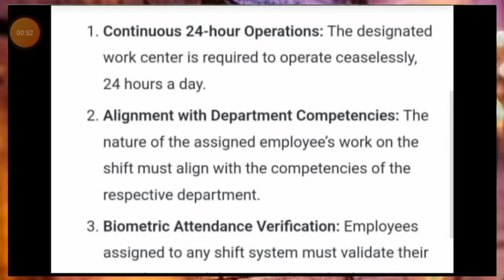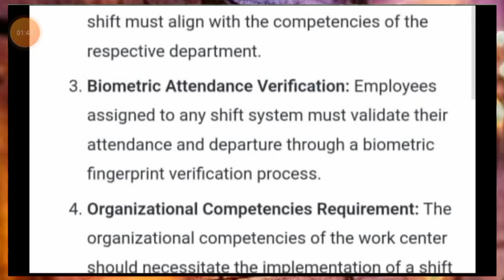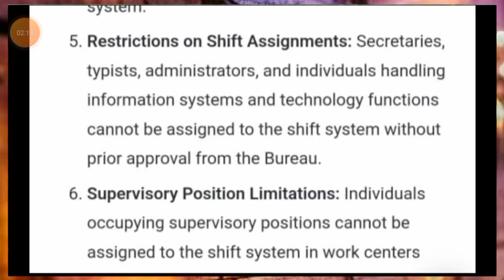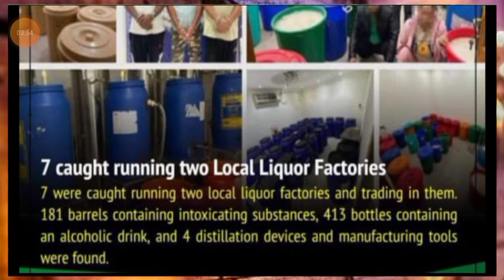💯कुवैत मै प्रवासी का दादागीरी मै 30 लोग गिरफतार ¦¦ Kuwait Todays News ¦¦ Kuwait Breaking News